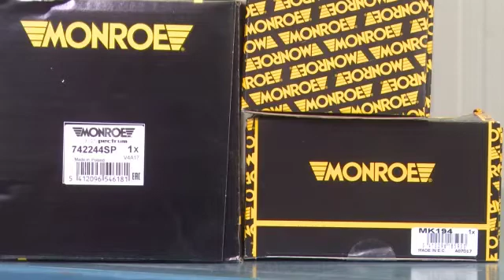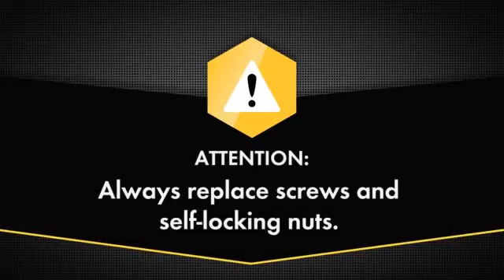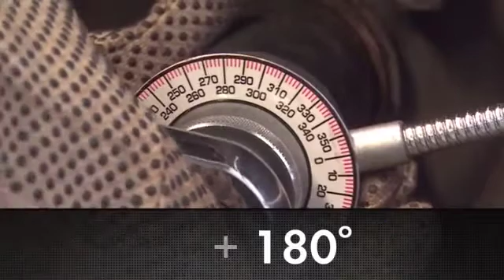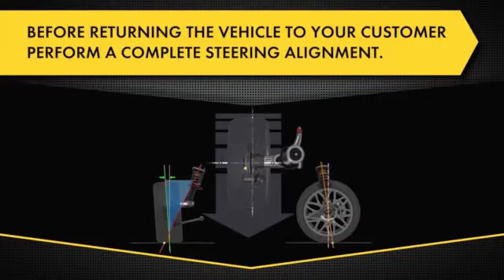Replacing front shock absorbers of a Volkswagen Golf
In this video, we will see the full process, step by step of replacing the front struts and the components needed of a VW Golf including the right torque values.

▁▃▅ FOLLOW US ▅▃▁